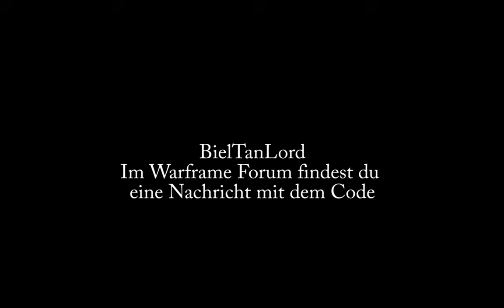Warframe - 75 Platin Giveaway AUFLÖSUNG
Sie waren die Tenno. Meister von Schwert und Klinge und Träger der Warframes. Nachdem sie einen verheerenden Krieg gewannen, verschwanden sie und ihre Erschaffer, die Orokin, spurlos.
Jetzt wird das Sonnensystem von den Grineer, einer Spezies aus degenerierten Klonen beherrscht. Die Tenno werden wieder gebraucht, um das Gleichgewicht wiederherzustellen, und werden von der mysteriösen Lotus wieder aus der Stasis geweckt. Obwohl sie sich nicht an ihre Vergangenheit erinnern bleiben die Tenno gefährliche Krieger. Neben den Grineer müssen sich die Tenno auch mit den Corpus, einer Handelsorganisation, die die Orokin verehrt, und den Infested, die aus einer Biowaffe der Orokin entstanden sind, herumschlagen.